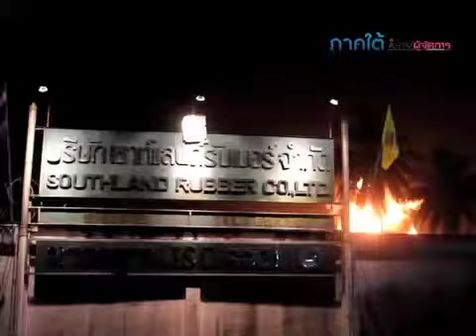ไฟไหม้โรงงานยางยะลา.mp4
คืบหน้าเพลิงไหม้บริษัทผลิตยางแผ่นรมควันที่ จ.ยะลา จนท.ใช้เวลากว่า 5 ชั่วโมงควบคุมเพลิงไวได้ ส่วนค่าเสียหายคาดไม่ต่ำกว่า 5 ล้านบาท ผู้ว่าฯ ยะลาเผยจากหลักฐานเบื้องต้นยังไม่พบเป็นการวางเพลิง หรือก่อวินาศกรรม แต่รอผลพิสูจน์หลักฐานอีกครั้งจึงจะสามารถยืนยันได้